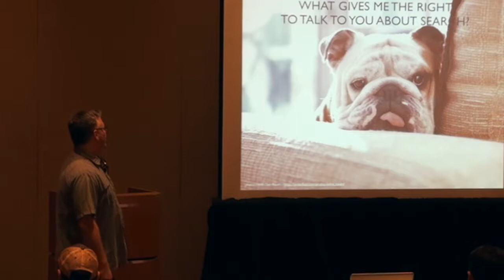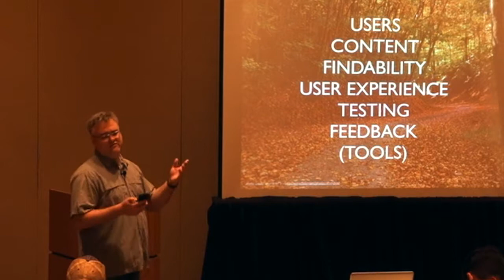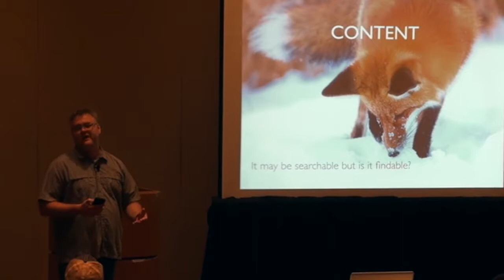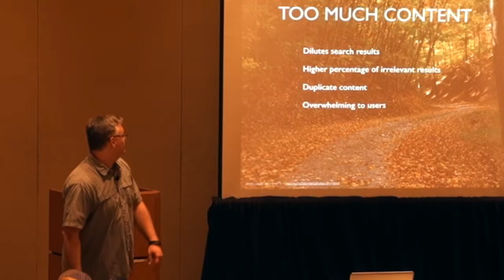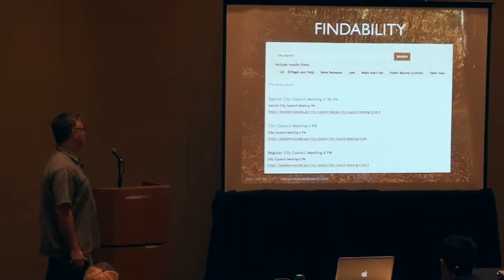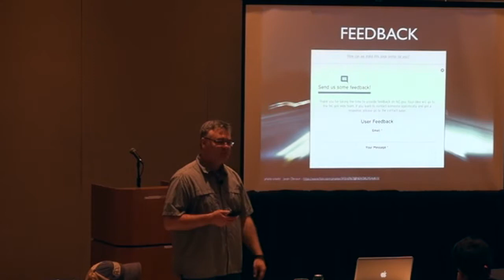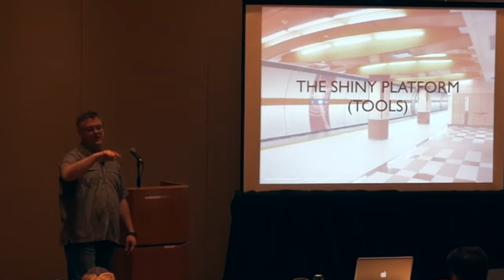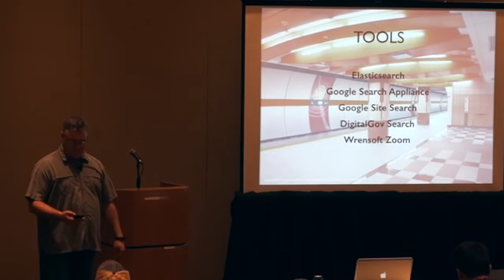Ron Pringle - Improving Search: Lessons Learned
This session focuses on lessons learned while leading the City of Boulder's Integrated Search projects which drives their web search. Topics covered will include making content searchable, improving the user's search experience, testing, what to index and how to index it and how to fine tune the search experience.